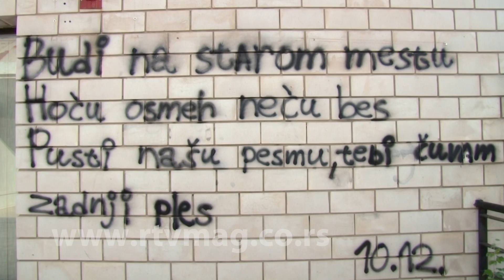Obrenovac, 06.06.2022. slike jutra